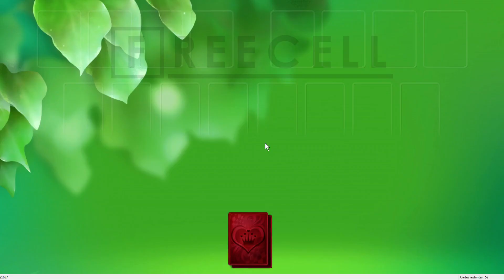Solution to freecell game #21637 in HD